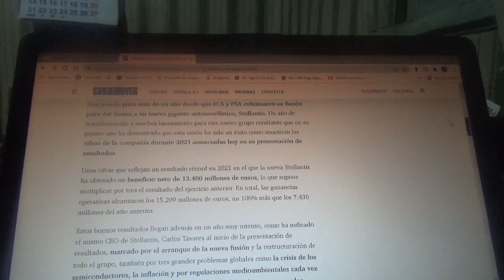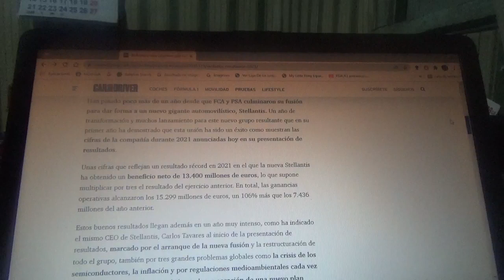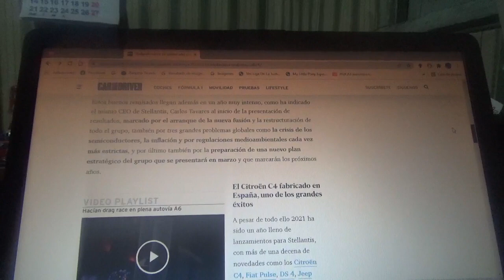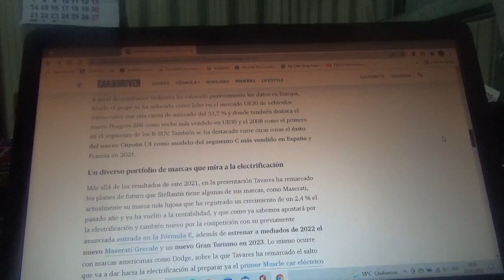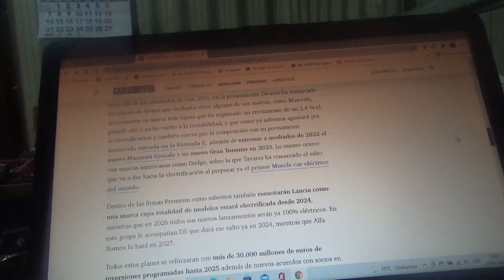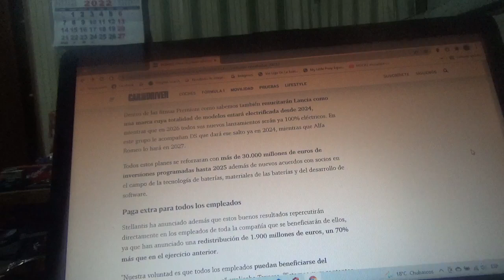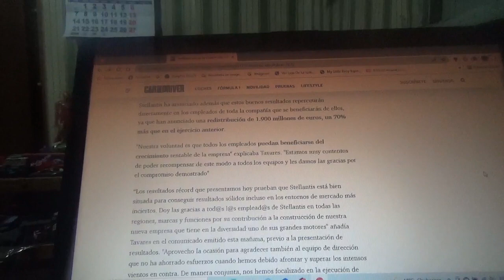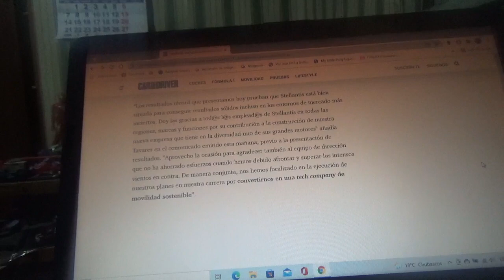Stellantis N.V. cierra su 1er año de existencia con resultados récords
La joven empresa automotriz ítalo-franco-estadounidense domiciliada en Ámsterdam Países Bajos que se creó hace 1 años con la fusión de las antiguas FCA y PSA cierra su año de debut 2021 teniendo como beneficio neto 13.400 millones de euros